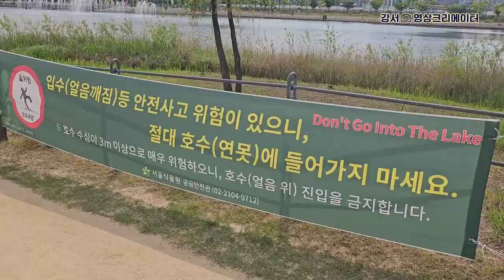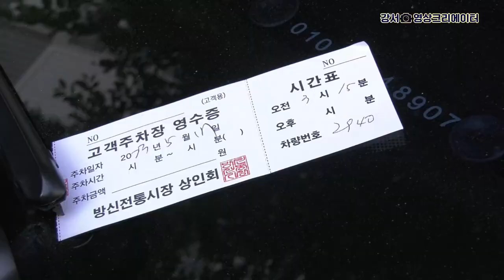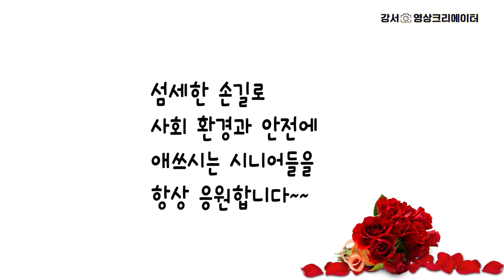[나도 크리에이터🎥] 슬기로운 시니어의 즐거운 일터 👨‍👨‍👧‍👦 강서시니어클럽 탐방기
'나도 크리에이터(강서시니어클럽)'에서 제작한 영상입니다